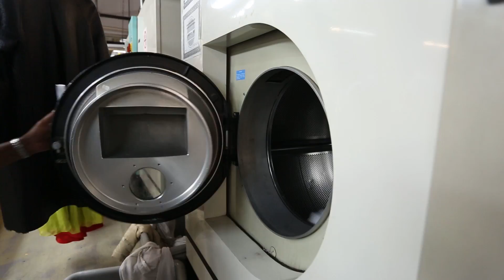Madamme Paulette_ Business Profile